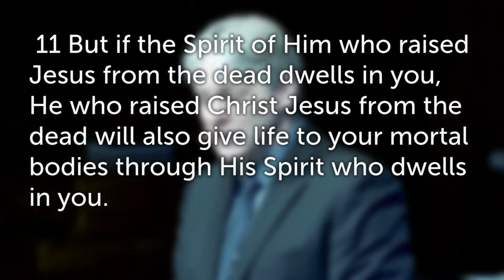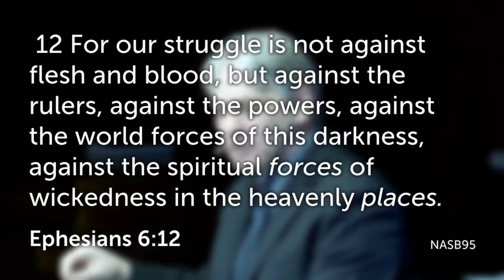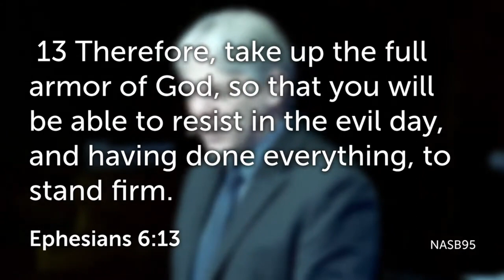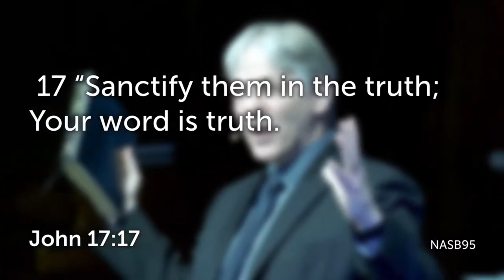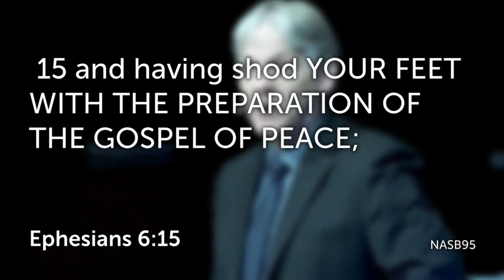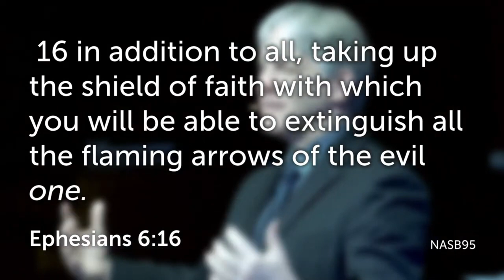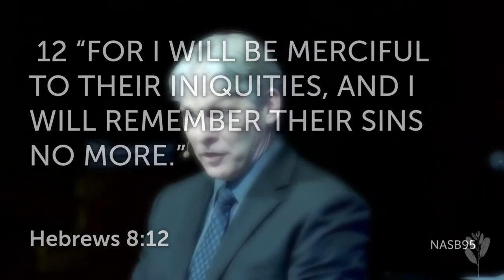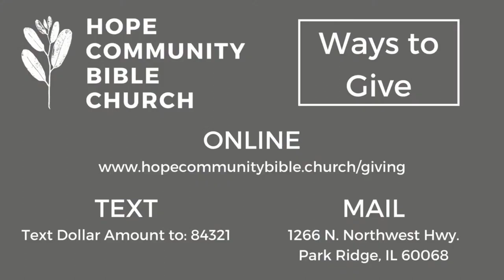Ephesians: Our Position & Our Practice - Ephesians 6:10-17 - March 20, 2022